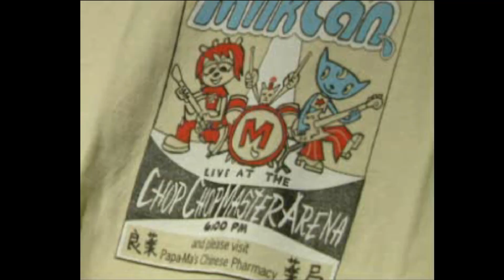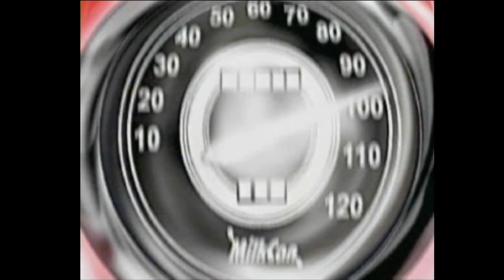Making of - Um Jammer Lammy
Interview with the creator of the Playstation game Um Jammer Lammy.

Source: Playstation Underground demo disc